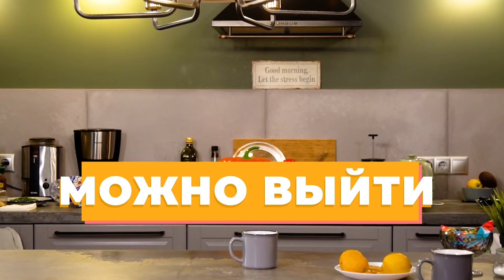Можно выйти 2 | Эпизод 10 | Тайные увлечения мужа или почему проблемы в браке возникают через 3 года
«История про путь к себе» (с)

Наташа, героиня финального десятого эпизода подкаста «Можно выйти», жила делами мужа и работой. А вот в жизни супруга периодически возникали и другие увлечения. Когда Наташа об этом узнала, то сначала не могла поверить. Но в первый раз она любимого все-таки простила. Так начался ее долгий путь к себе. Новую историю о разводе слушай прямо сейчас!

00:00:39 – знакомство с гостьей
00:03:27 – что случилось?
00:05:37 – первая женщина
00:11:13 – с чистого листа
00:13:04 – появилась Лена
00:16:16 – пошла по психологам
00:22:57 – назад пути нет
00:25:41 – почему начинаются проблемы через 3 года